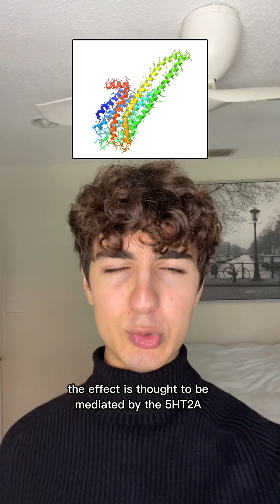How do animals trip on psychedelics?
What we've learned about animals tripping, for science. (Full video on my TikTok, Jaapmat).